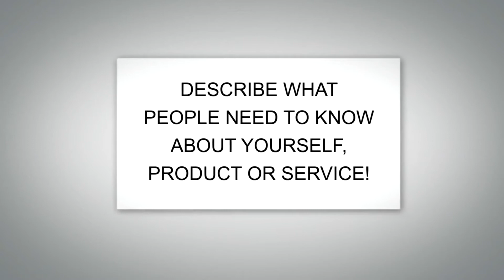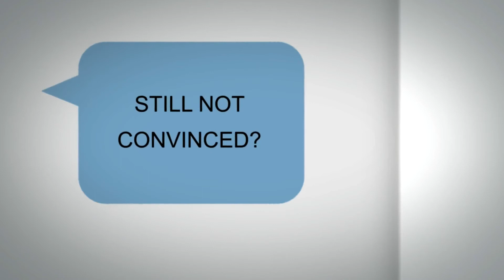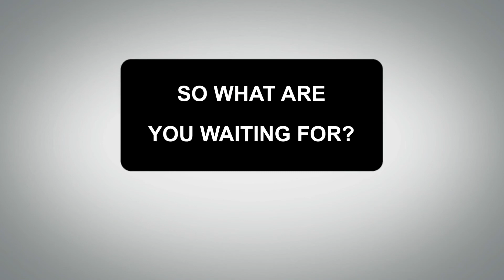PROMOTE YOUR SERVICES OR PRODUCT VIDEO TEMPLATE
Create Videos and Website for your company's image and marketing...

Why choose our online photo to video maker

It is easy to create slideshow videos on our template. This is because everything else about the design of our template has been done for you. All you have to do is to replace the existing content with your own and produce your slideshow.

LIKAS BIZ VIDEO STUDIO